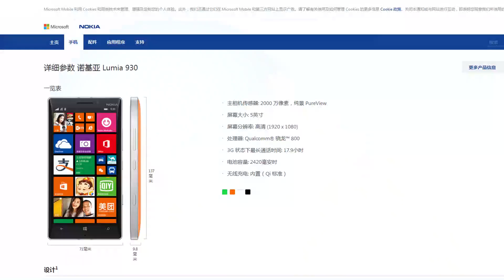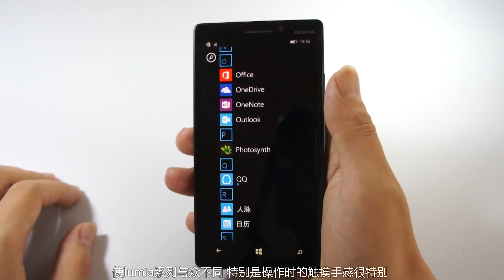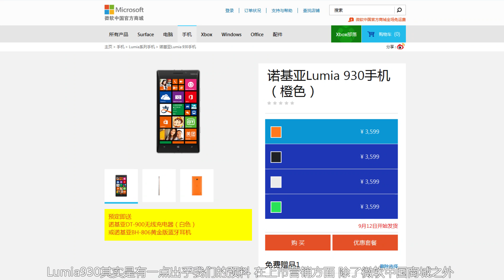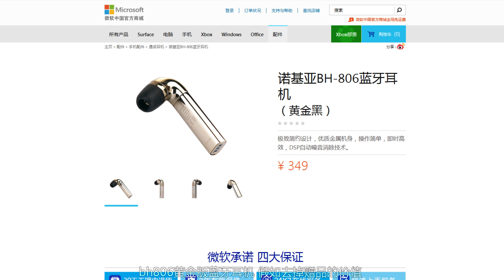【科技美学】Lumia930上手简评 Nokia